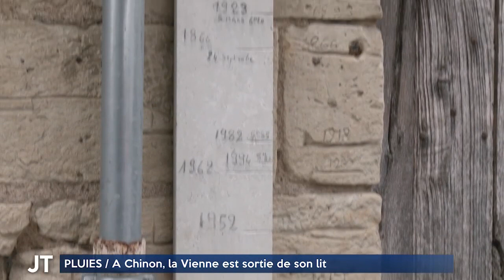PLUIES A Chinon, la Vienne est sortie de son lit